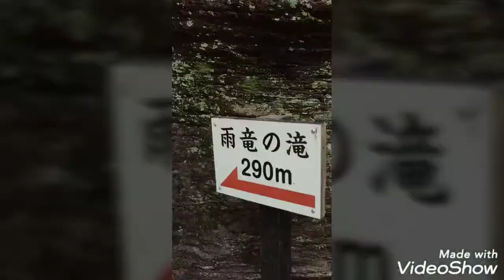中津渓谷 雨竜の滝